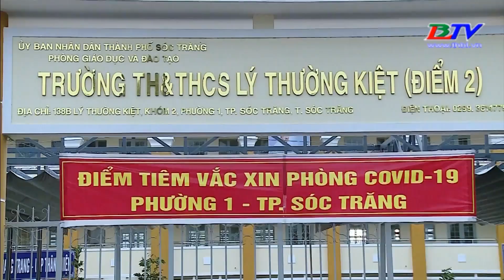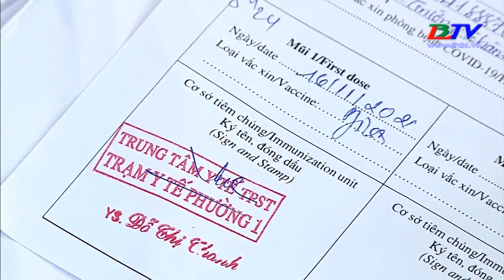ĐBSCL đẩy nhanh tiêm vắc xin cho trẻ 12 - 15 tuổi